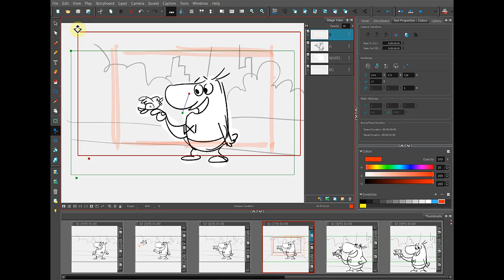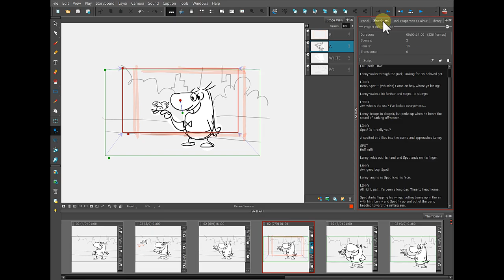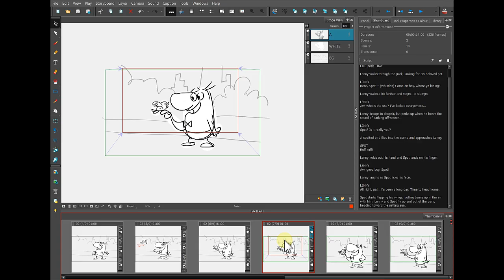How to Move the Camera with Storyboard Pro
In this tutorial, you will learn how to move the camera with Storyboard Pro. First, you will select and duplicate a panel, then create the first and last keyframes of the camera move. Next, you will create a new layer to plan your camera move, then move, scale and the end camera keyframe.